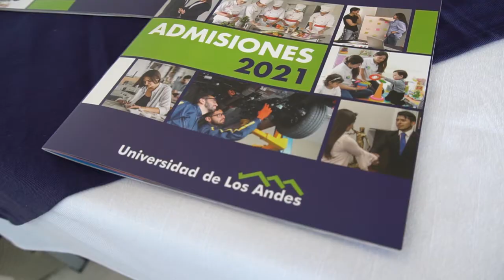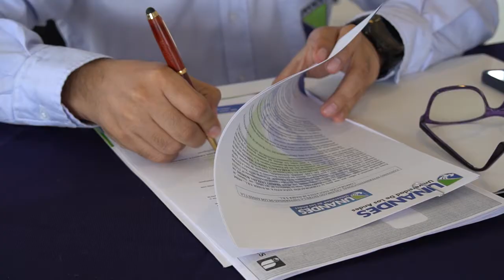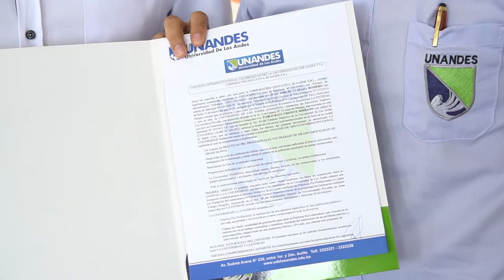Firma de Convenio con Unandes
Con el objetivo de ir acortando la brecha que existe entre la educación escolar y la universitaria, hemos firmado otro convenio que nos permitirá el desarrollo de charlas, cursos, talleres y capacitaciones para nuestros estudiantes, administrativos y docentes en las diferentes áreas que imparte esta superior casa de estudios con certificados emitidos por la universidad.